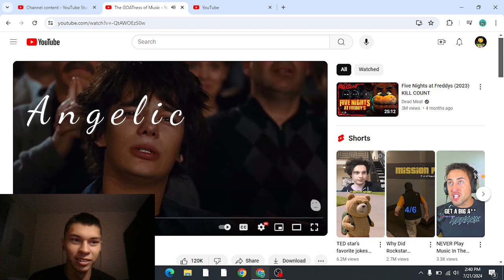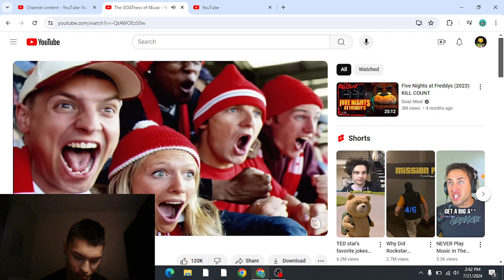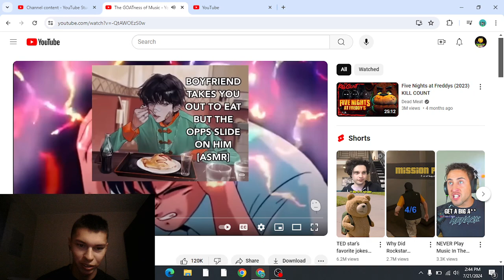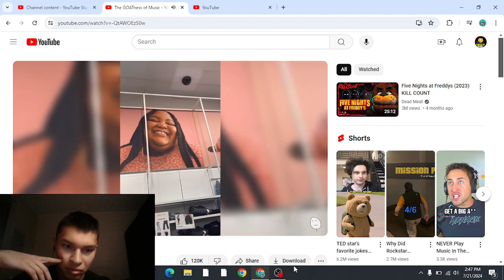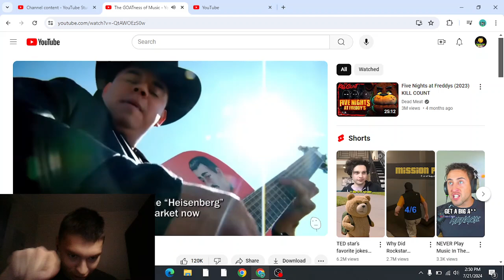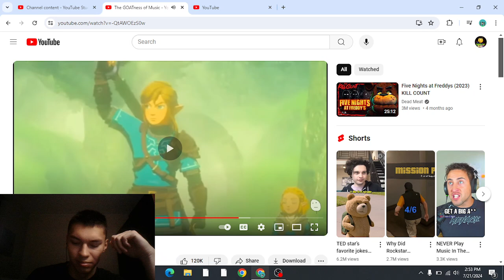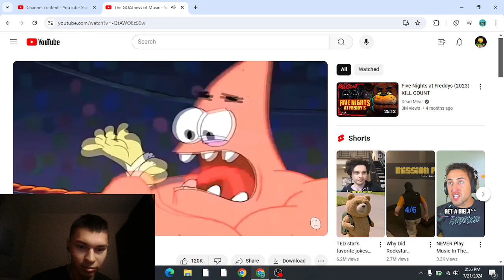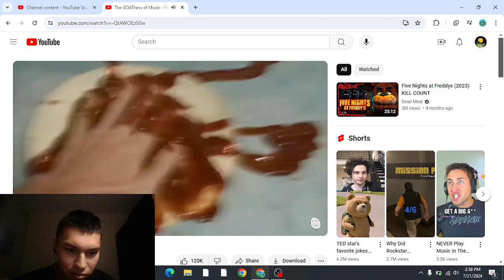Degenorocity The GOATness of music reaction